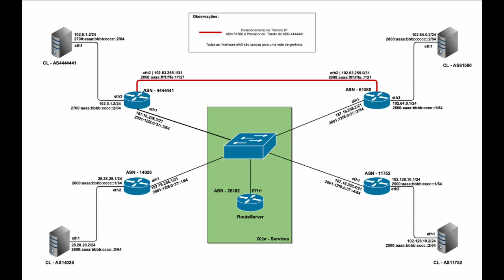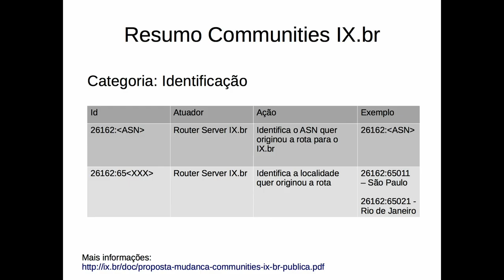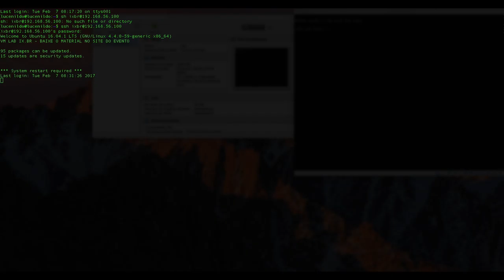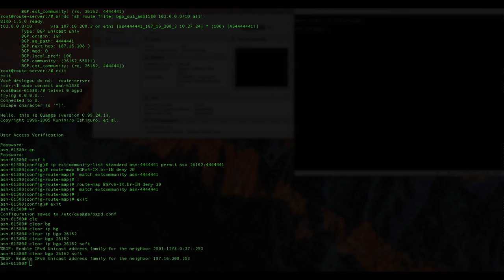Communities - IX.br - Exercício 2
O exercício 2 descreve como realizar o descarte de uma rota baseando-se nas comunidades propagadas nas sessão com os Router Servers do IX.br.